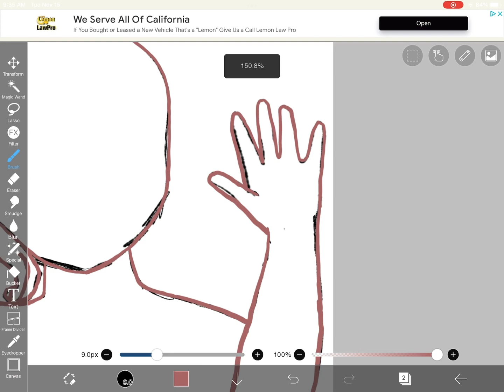Drawing OC’s pt. 2